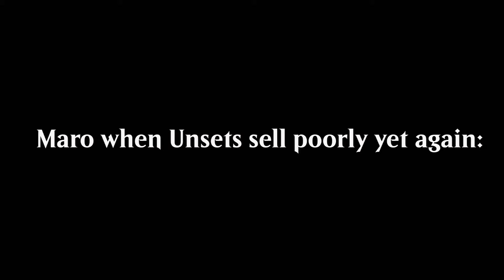Maro announces Unfinity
Hey join the server!